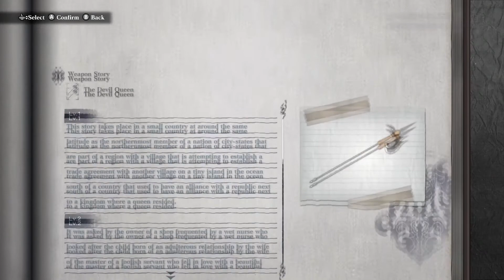Let's Play NieR Replicant ver.1.22474487139... - Part 40 - Reading Almost Every Weapon Story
Bob, Vargorm and Viggo go on an adventure to save our little sister in this remake of the previously Japan exclusive version of the original Nier!